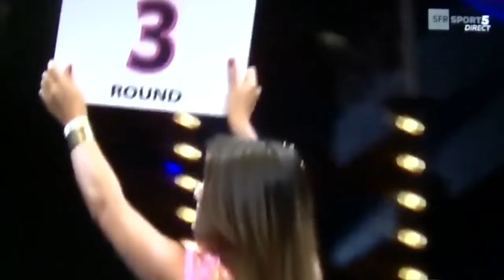Yassine Boughanem vs Benz RSM Academy Muaythai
Yassine Boughanem BELGIUM/MOROCCO
Benz RSM THAILAND CURRENT WBC WORLD CHAMPION
PARIS : HALL CARPENTIER
29.10.16